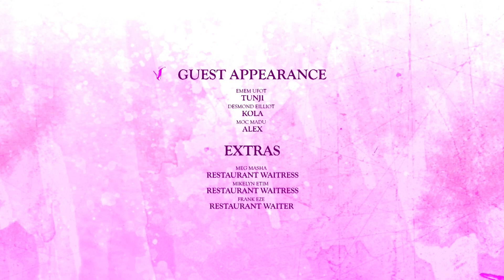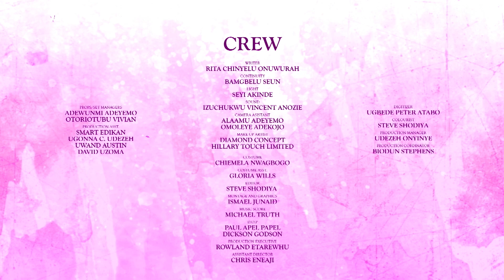Single Ladies Episode 13 - Exclusive Nollywood Passion Series Full